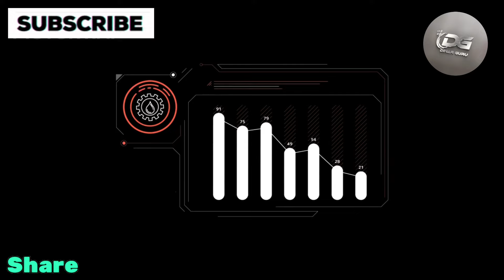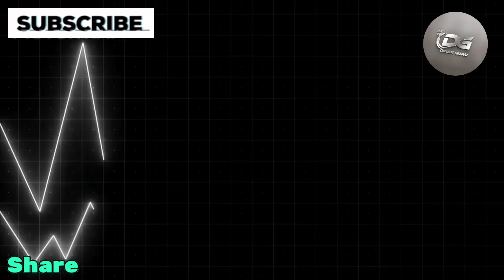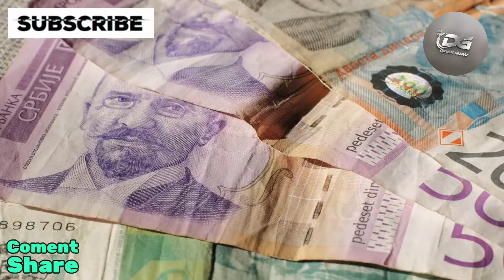Alaq Confirms New Exchange Rate Success! | Iraqi Dinar News Today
Welcome back to Dinar Guru! I’m your host, Sophia. The signs are everywhere, and as far as I’m concerned, they’re already 100% on track. No need to be discouraged—things are moving just like clockwork. Iraq is taking the right steps to stabilize and strengthen its economy, and a shift in the exchange rate is on the horizon.

Just recently, Alaq appeared on TV, assuring everyone that despite the low oil prices, Iraq is stable, inflation is low, and non-oil revenues are now playing a significant role. He emphasized that the drop in oil prices won’t stop a higher exchange rate and reassured viewers that the American dollar won’t be coming back. Iraq’s currency is the future, and with a new exchange rate, they’re about to explode with major economic reforms.

iraqi dinar
dinar iraqi
Dinar